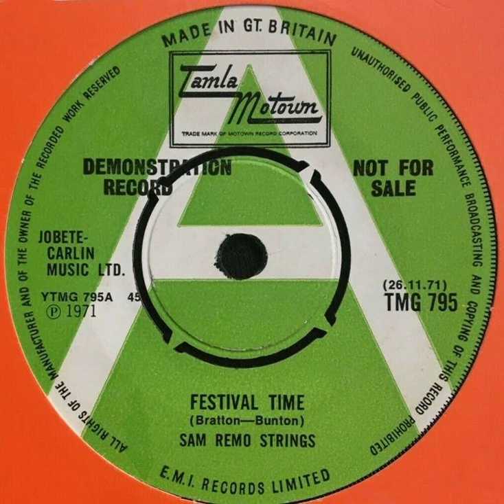San Remo Strings - Festival Time - UK Tamla Motown Records Demo released 26.11.71